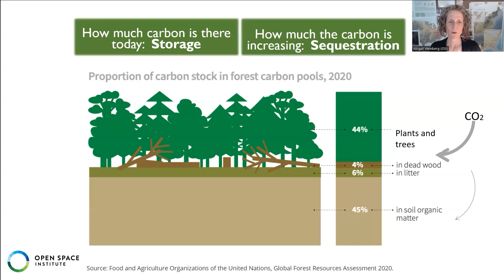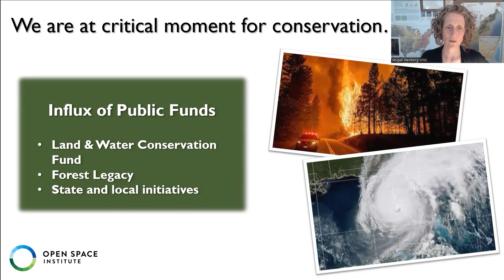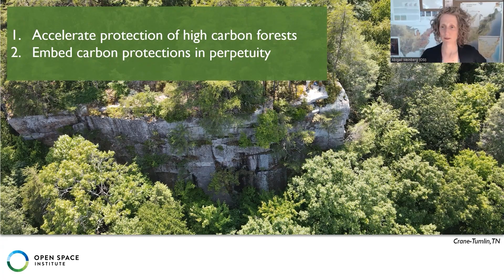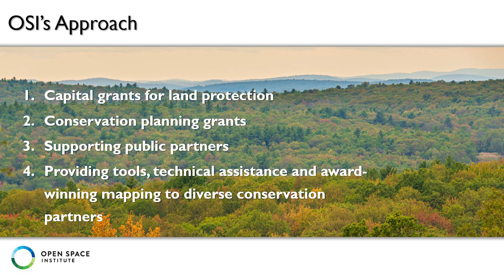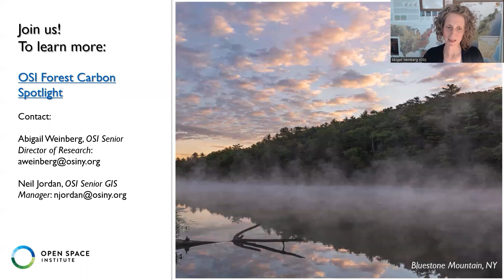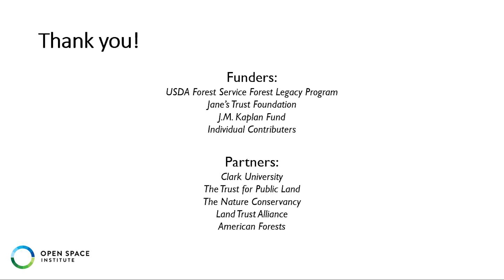Targeting Conservation to Optimize Forest Carbon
Forests are one of our most effective climate change solutions. They not only capture 15 percent of U.S. carbon dioxide emissions each year, the more they grow, the more the forest carbon increases.

Join Abigail Weinberg and Neil Jordan of the Open Space Institute as they showcase cutting-edge tools to help land managers protect forests with a high ability to sequester and store carbon.